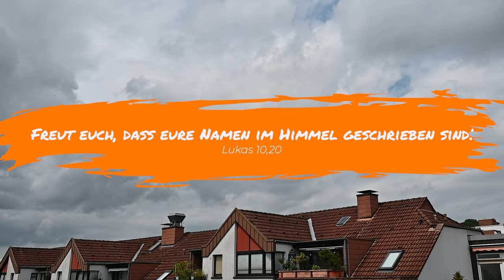Ökumenischer Wochenimpuls aus Hochdahl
mit Diakonin Doris Treiber